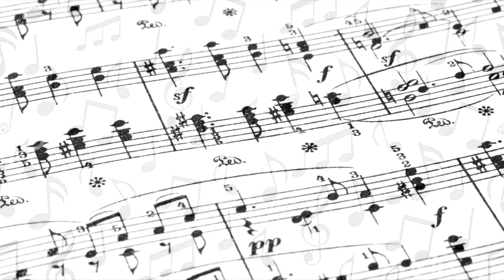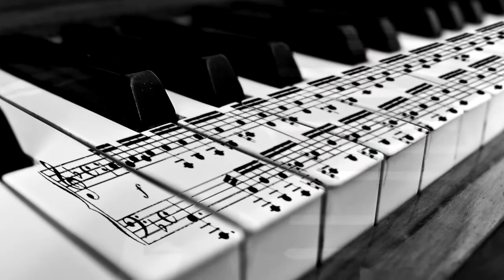Hallelujah (Barbara Szymanska)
Alibaba Retro Club
WEEKENDS LIVE MUSIC
Address: 5211 N Harlem Ave, Chicago, IL 60656